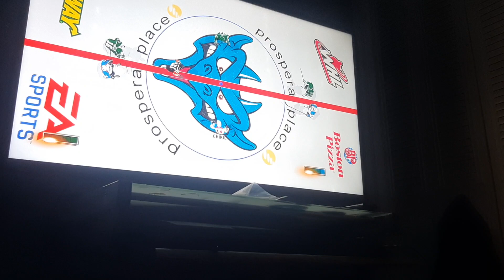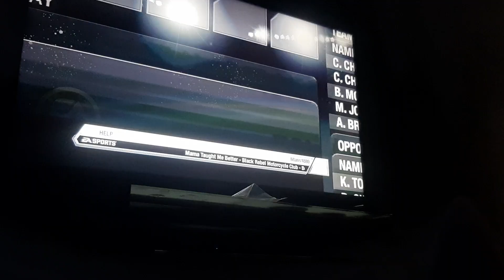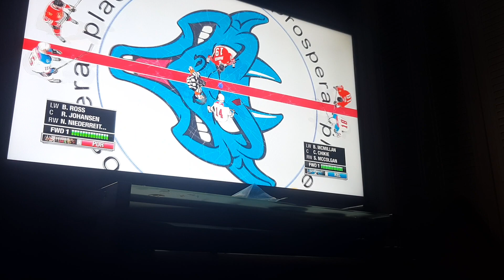Kelowna Rockets vs everrit silvertips NHL 2011 on Playstation 3 game 7